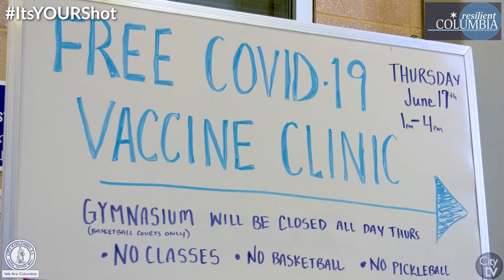ItsYOURShot | Councilman Edward McDowell